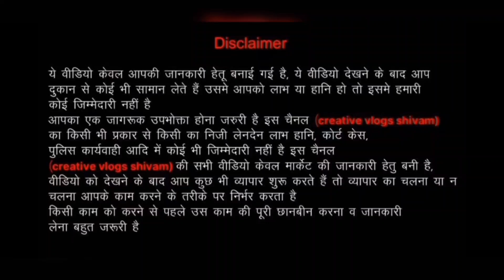Branded Original kids Clothes| 100% Fresh winter jacket| export Surplus Ladies Clothes Top, Dress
🙏🏻Shree Shayam Collection
👉🏻We Deal in wholesale
branded garments all over world  international and domestic..💯fresh
🏪Address. :  1/244,block 1 Subhash Nagar,110027
Near by subhash nagar metro station west delhi .
Timing :-11:00Am to 8.00Pm
7 days open

branded surplus ladies clothes wholesale delhi